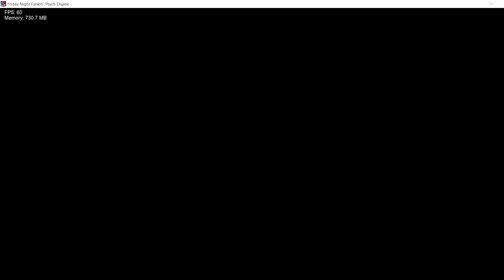FNF Rayman Legends Funkin Demo: New Power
This is a mod that is under development, we provide a Demo with Two of the Six songs of the mod, We want to see what you think of this Demo, Unfortunately we don't have a Logo for the Mod yet, but ignore that and play a little of this mod :)

01/04/2023 - April Fools Update LOL but somethings are serious :,)

- New Power: has more zoom and camera effects

- Jungle: Fast part of music change and zooms fixed

- New Scripts to Improve the Mod Because we have no coder and yes this was a joke with the team LOL

02/04/2023

April Fools end geez

Notice for anyone who wants to help with the mod

To Animators:

Well, we have animators who are busy, and we need some animators who are active on discord and who don't make animations that have almost no movement, we want the animation to be very loose and fluid :)

For Artists:

-We need someone who knows how to make a Forest background

-We also need Artists to Design Custom Notes, Logo, Menu and more

And lastly we want someone who knows how to make good chromatics, with amazing effects and voices, it doesn't have to be perfect but just good enough

(The Dev Team)
MsCookie23: Director and Creator
Calleb: Creator and Composer
Raphael: Coder
Shrady: Coder
Sandyy: Charter and Composer
Bob Du Drip: Artist
Jukira: Artist
Yusuke: Artist
Equinho ta on: Artist
KKCopinhoXD: Artist
Z3ns Niler: Artist
_Henrique_: Animator
4rrthhhh: Animator
CharlesRBLX: Animator
Myguelito_pastel: Composer
S4dde: Composer
Baiano: Ideas for the mod
Suk: Ideas for the mod
Yelan: Ideas for the mod